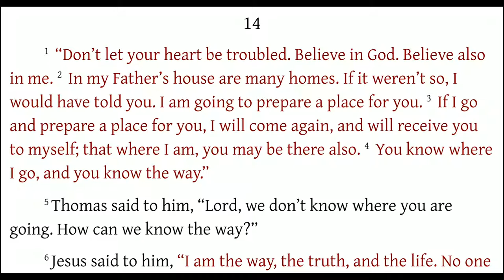John 14:1-4 Jesus Comforts His Disciples Before the Crucifixion